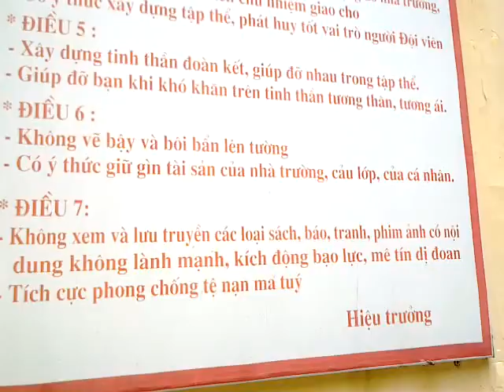2A3 và 5A3- TRƯỜNG TIỂU HỌC TÂN ĐỊNH HÀ NỘI 9/2013